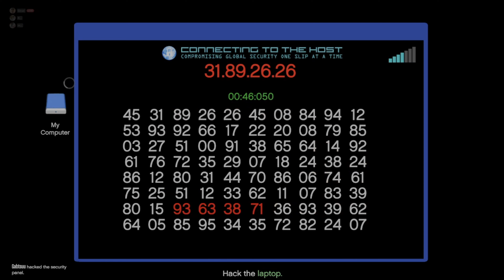GTA5 FUNNY MOMMENTS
DWEEEBS me and the gang are starting a group called *BTW 'born to win"